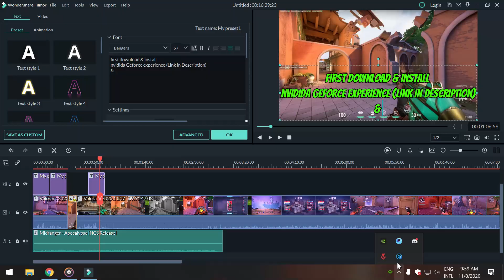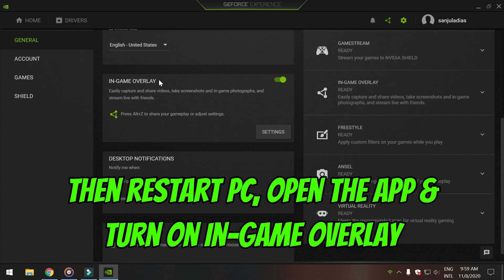How to Change Color Filter in Valorant to look Colorful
• My PC Specs:

MSI B36M PRO-VDH
G.SKILL AEGIS 8GB DDR4 2666MHZ
SEAGATE BARRACUDA 1TB
LEXAR® NS100 256GB SSD
ASUS TUF GTX 1660 SUPER™ OC 6GB

Mr_Red